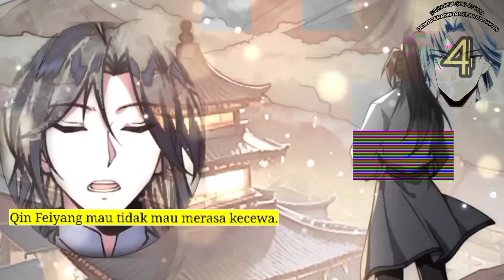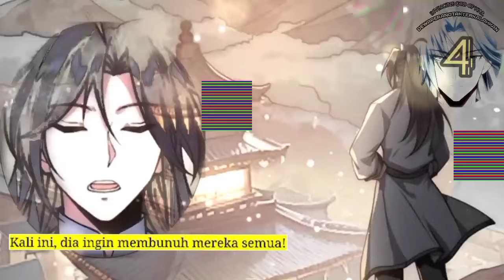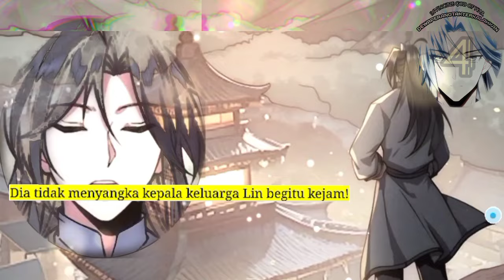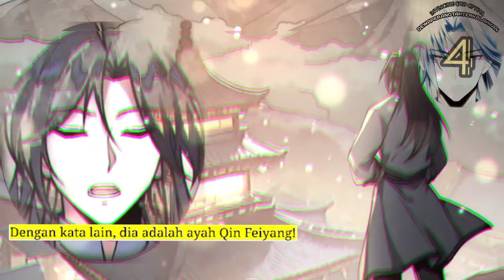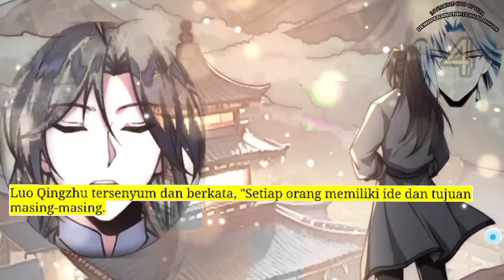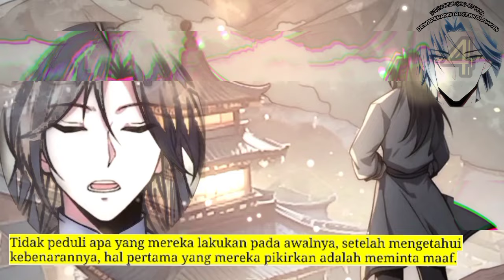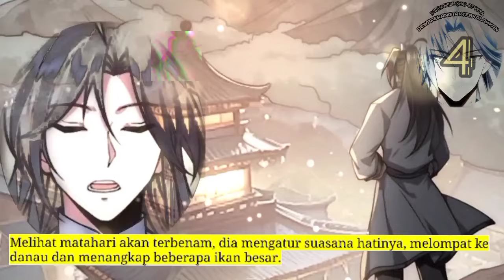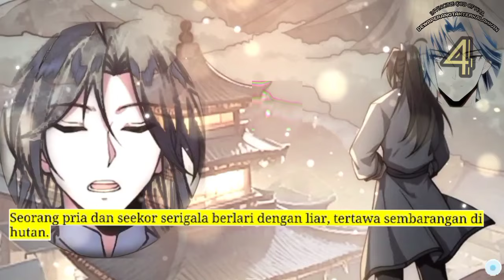Dewa Perang Tak Terkalahkan season 4